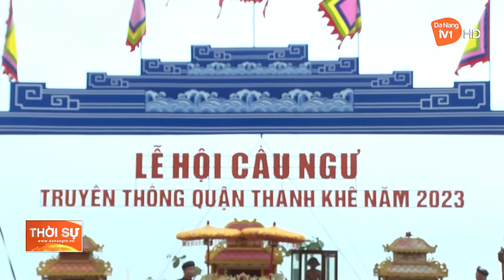LỄ HỘI CẦU NGƯ QUẬN THANH KHÊ NĂM 2023